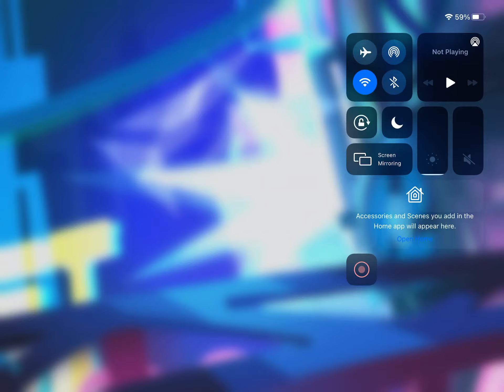I got twizzly cookie